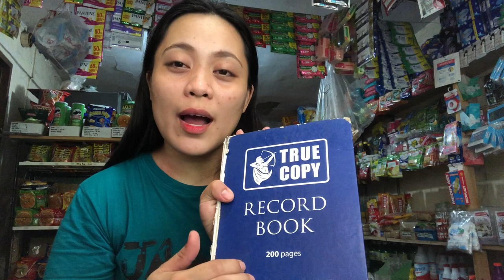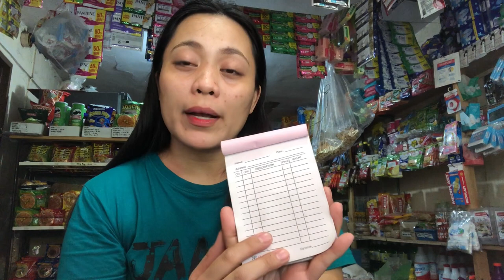Tips and ideas : Dapat meron ka nito | Importanteng bagay o gamit sa iyong Sari Sari Store